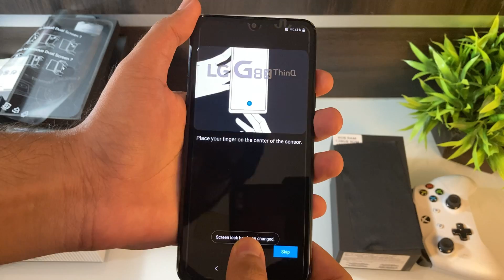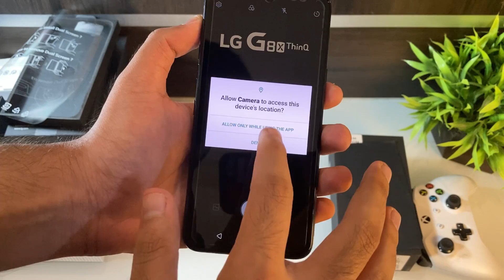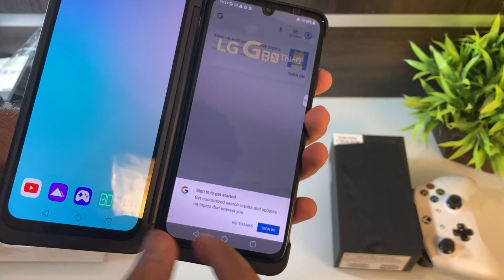LG G8X Unboxing and Overview | Flipkart Big billion Days | For Rs. 19,990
Finally got the LG G8X on the flipkart big billion days sale 2020 for Rs.19,990.
Checkout the unboxing video and an overview of the phone.